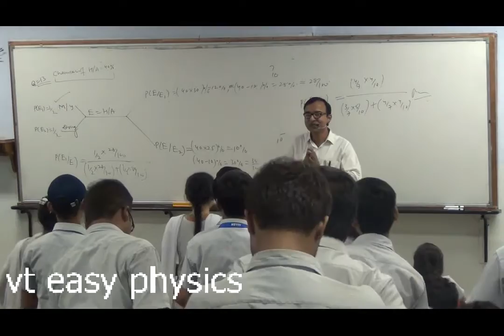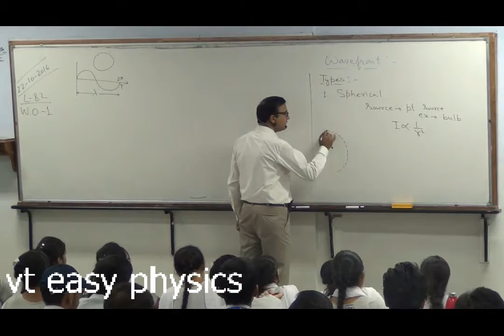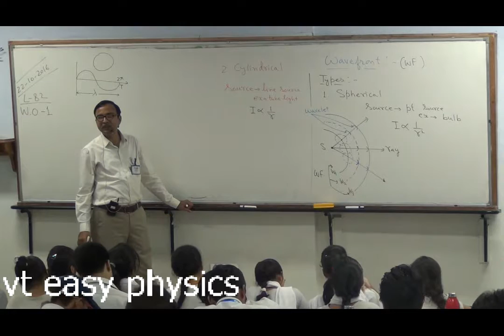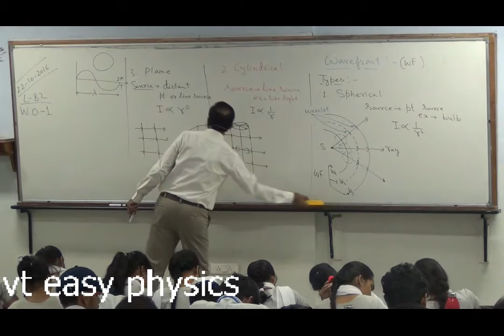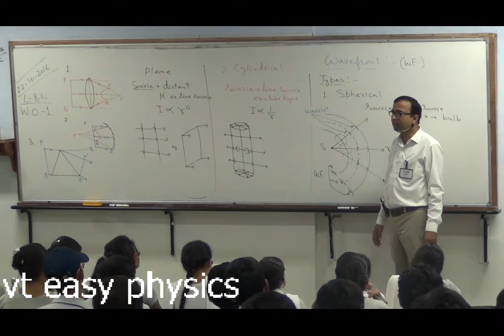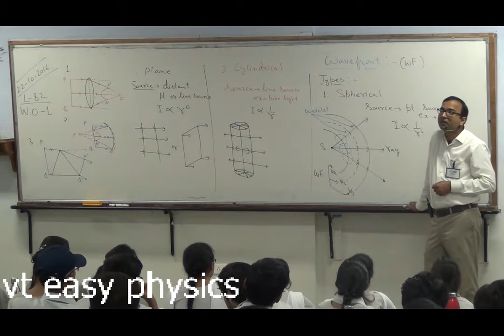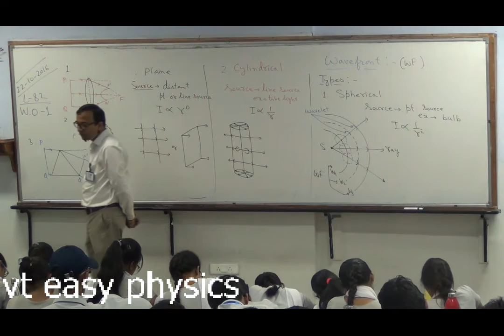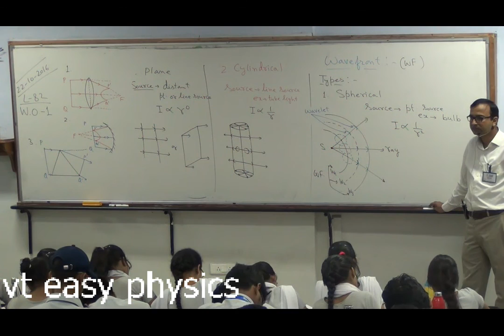Lecture-82 , wave-optics -1 , Huygen's principle